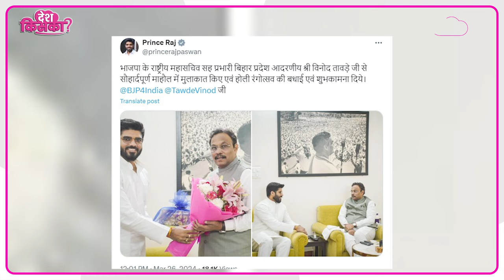Chirag Paswan की पार्टी में एंट्री चाहते हैं Prince ? अचानक Vinod Tawde से मुलाकात से बढ़ी हलचल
सांसद प्रिंस पासवान मिले बीजेपी के राष्ट्रीय महासचिव विनोद तावड़े से..चिराग की पार्टी से लड़ेंगे चुनाव? आखिर क्या हैं इस मुलाकात के मायने?